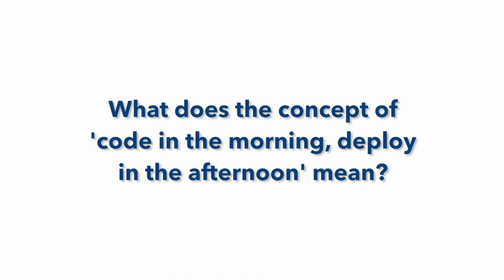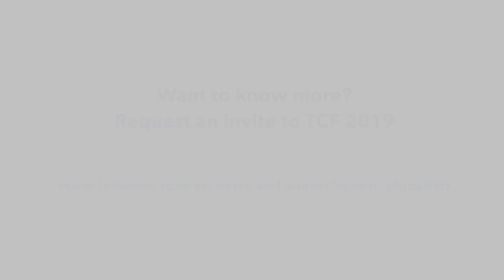Tony Coleman: the meaning of ‘code in the morning, deploy in the afternoon’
Tony explains the meaning behind this catchphrase and the benefits it offers banks